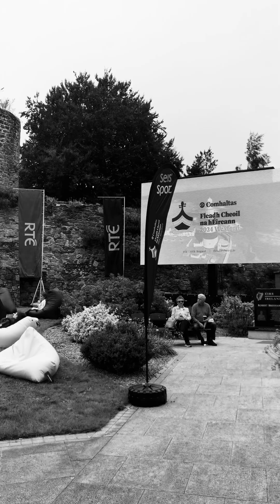8 August 2024